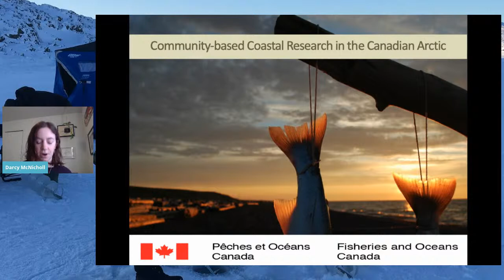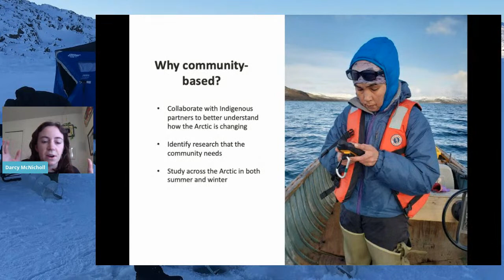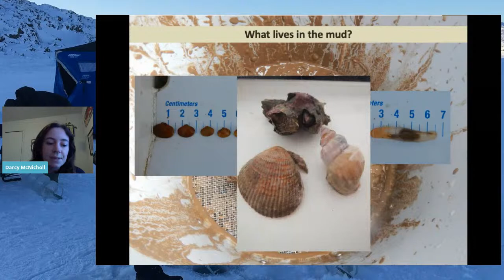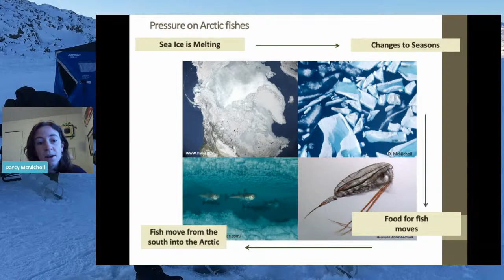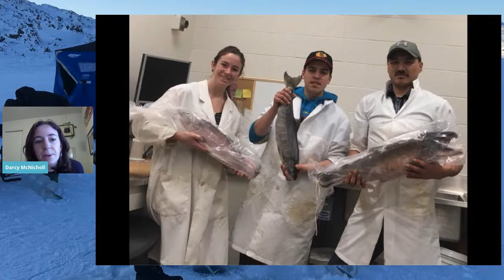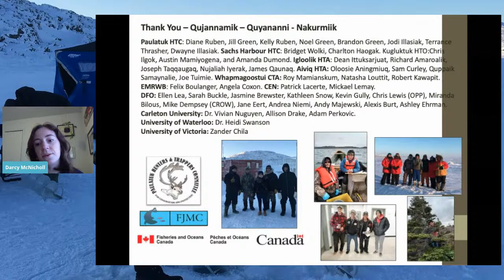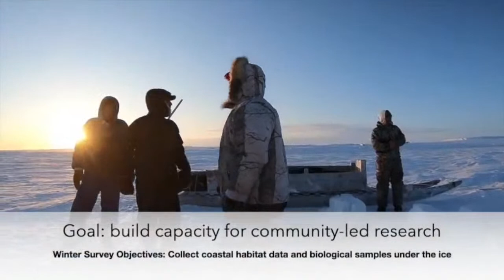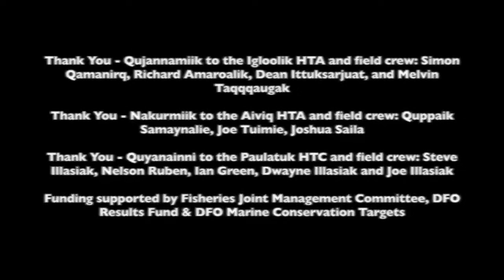Darcy McNicholl | Community-based Coastal Research in the Canadian Arctic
Darcy McNicholl is an aquatic science biologist with Fisheries and Oceans Canada, at the Freshwater Institute in Winnipeg, MB. Her research is focused on monitoring a changing coastal ecosystem by working closely with Indigenous peoples in the Canadian Arctic. Partnering with local fishers, who live a traditional lifestyle on the land, allows researchers like Darcy to observe how things are changing and what that means for northern people through a relationship called community-based monitoring. Darcy’s role is to work with northern communities to find out what questions they have, design a study, and find answers related to the fish they catch and the coastal environment. These questions include: Why are salmon coming into the Arctic? Do they eat the same food as native species? What species of fish are found close to shore and what is their habitat? Is that the same in summer and winter and how will changing temperature affect them? The information collected by northern communities and analyzed by researchers allows decisions to be made by Indigenous leaders and management in order protect biological and culturally significant parts of the Canadian Arctic.

Before becoming a fish biologist she studied the changing community of high Arctic plants on Ellesmere Island, conservation of elephants in Namibia, telemetry of large cats in South Africa, tropical ecology in Costa Rica, and is an alumni for Students on Ice!